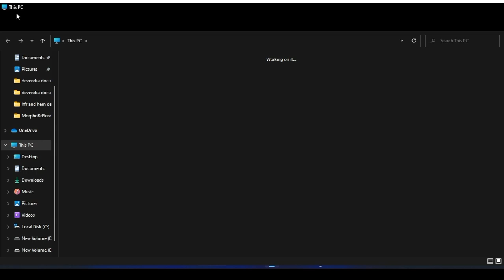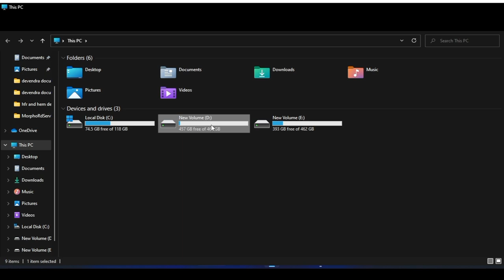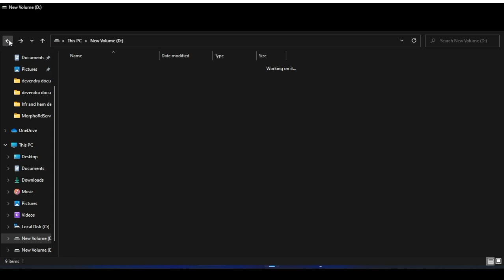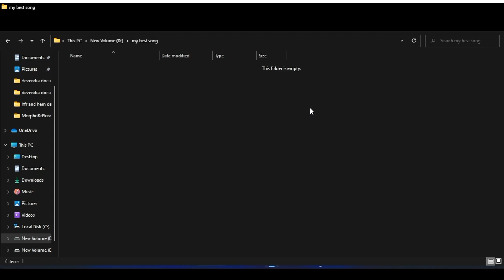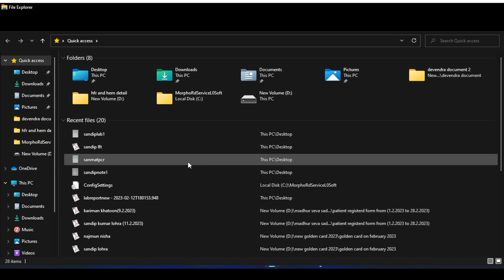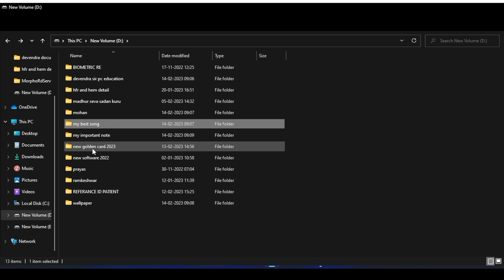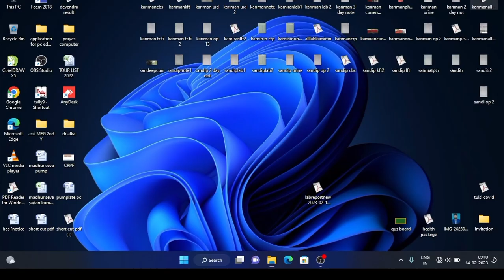कंप्यूटर में फ़ोल्डर कैसे बनाएँ हिन्दी में जानें! How to create a new folders in computer 2023.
कंप्यूटर में फ़ोल्डर कैसे बनाएँ हिंदी में जानें!
How to create a new folder in computer 2023

computer me folder kaise banaye
how to create folder in drive
computer me new folder kaise banaye
computer me file aur folder kaise banayen
computer me folder kaise banaye short cut
computer men folder ke andar folder kaise banaye
computer me photo ka folder kaise banaye
computer me shared folder kaise banaye
computer me file ya folder kaise banaye
computer me pdf folder kaise banaye
computer me folder kaise banate hain
computer men folder kaise banaya jata hai
computer me folder kaise banate hain in endlish